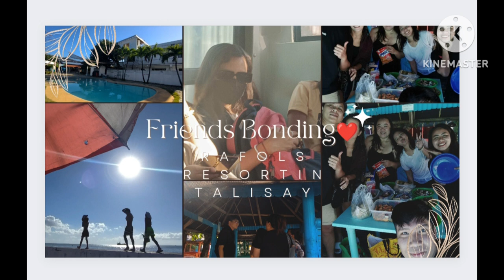VLOG 894: Friends Bonding in Rafols Resort, Talisay!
True friends are great riches. 🫶

We had fun in Rafols Resort, Talisay, Cebu.
What a great friend's bonding, grateful, thankful
and blessed. Thanks G ☝😇

Kindness matters.